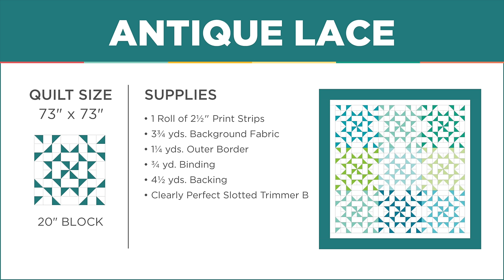Make an "Antique Lace" Quilt with Jenny Doan of Missouri Star (Video Tutorial)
Jenny Doan demonstrates how to make a beautiful new quilt using a bit of white yardage and 2.5-inch strips of precut fabric (jelly rolls). Boy, was she surprised to discover a beautiful secondary block that appeared when she pieced together all her recreated blocks! This quilt is quick and easy with half square triangles cut from strip sets that are then made into pinwheels and other simple units.

Learn to sew with Jenny Doan as she teaches quilting tutorials from the heart. She’s the smiling face of Missouri Star Quilt Company! Stitching together simplified quilts full of love and laughter, Jenny makes quilting friendlier than ever before. With over half a million YouTube subscribers and more than 150 million views to date, she has sparked enthusiasm for quilting across the globe.

Missouri Star Quilt Company provides totally FREE quick and easy quilting, sewing, and craft tutorials every single week because we love to help you create! Follow along with these fun online classes to learn more about quilt design and quilting techniques. It’s an inspiration for everyone—from beginners to advanced quilters. To make quilting easier than ever before, precut fabrics are used as the building blocks of most projects. These quilt fabrics like layer cakes, charm packs, and jelly rolls make textile patchwork as easy as pie! Plus, we offer quilt patterns and quilting supplies along with gorgeous quilt material to simplify your experience. We hope you enjoy our quilting tutorials.